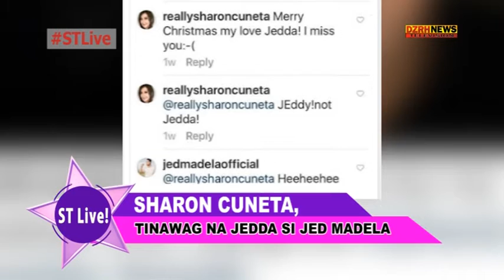SHARON CUNETA, TINAWAG NA JEDDA SI JED MADELA